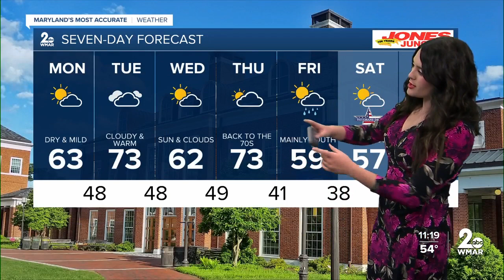A nice set up for the week: 60s and 70s with dry skies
Good Sunday evening everyone! After a lovely day of sunshine and low 70s, the darkness takes over and drops us back to the 40s . A roller coaster weather pattern takes over this week.